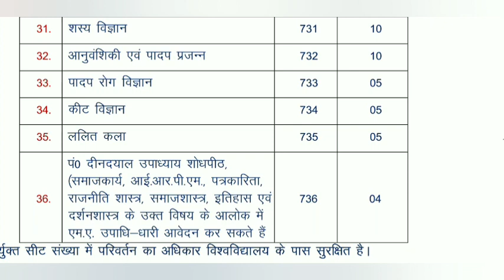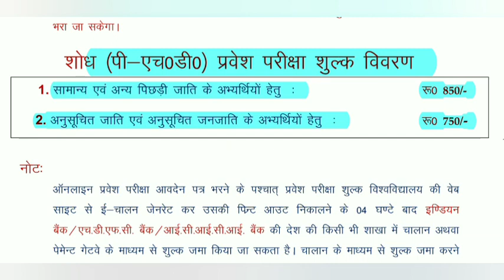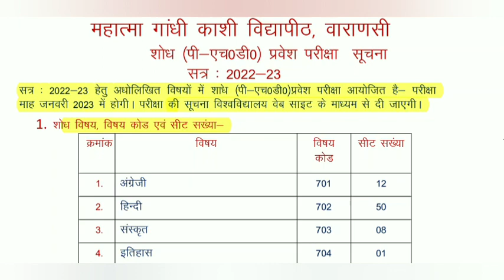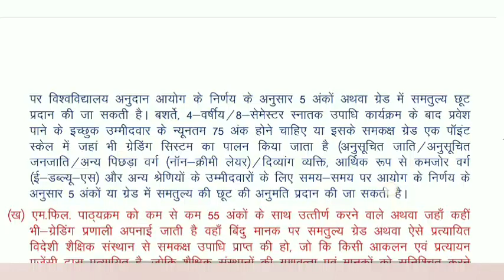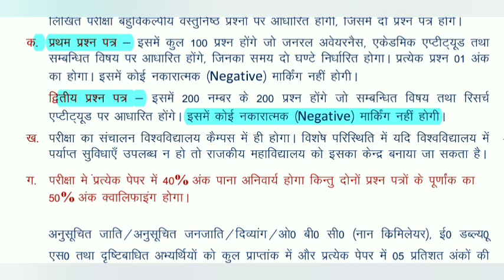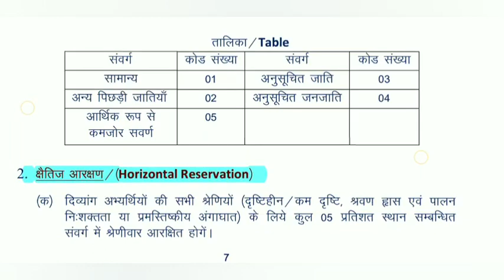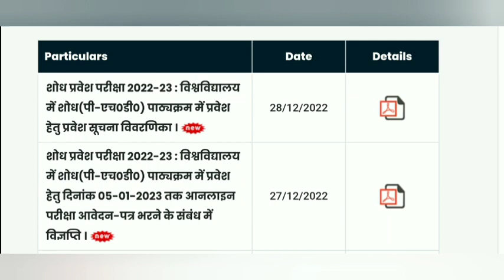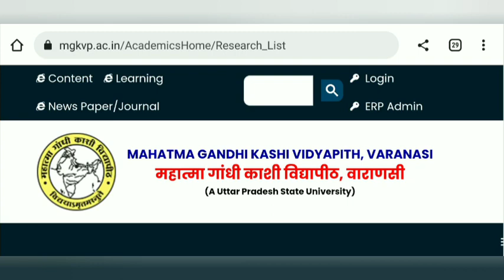PhD Admission 2022 | New PhD Admission 2022 | PhD Notification 2022 | PhD Entrance Exam 2022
Hello Friends,

SET / UGC NET /JRF तथा PhD Entrance Exam (पीएच. डी. प्रवेश परीक्षा) Paper -1 (Teaching and Research Aptititude) के लिए उपयोगी किताबें (Books)

SET / UGC NET / JRF / तथा PhD प्रवेश परीक्षा (Phd Entrance Exam) के पेपर-2 के लिए उपयोगी किताबें (Books)

हिंदी (Hindi) विषय के लिए किताब

अंग्रेजी (English) विषय के लिए किताब या

शिक्षा शास्त्र (Education) विषय के लिए

मनोविज्ञान (Psychology) विषय के लिए किताब

इतिहास (History) विषय के लिए किताब

राजनीति शास्त्र (Political Science) विषय के लिए किताब

भूगोल (Geography) विषय के लिए किताब

Commerce (बाणिज्य) विषय के लिए किताब

Management (प्रबंधन) विषय के लिए किताब

गृह विज्ञान (Home Science) विषय के लिए किताब

About the video:

This video may be useful and informative for every aspirants they want to go in higher education and wish to do PhD.

PhD Admission 2022 and Phd Admission 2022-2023 videos links

PhD Entrance Exam Syllabus of different universities

PhD synopsis kaise banaye | How to write phd synopsis | PhD ke liye synopsis kaise banaye | phd

What is PhD full information | PhD kya hai | PhD full details in hindi | How to admission in PhD

SET Exam / SLET Exam | SET exam preparation related videos Links